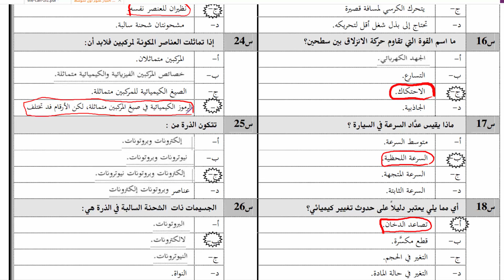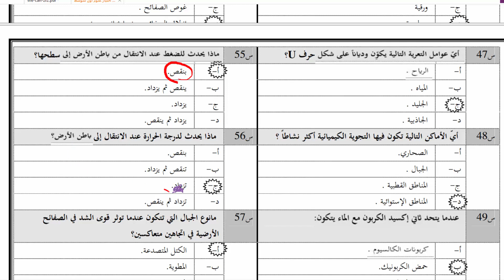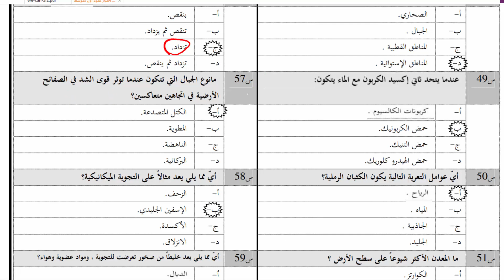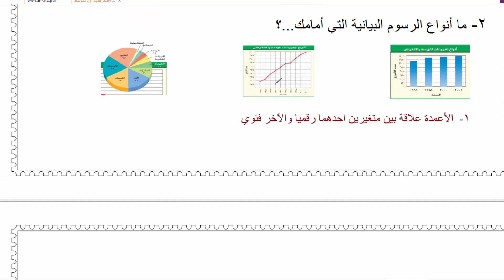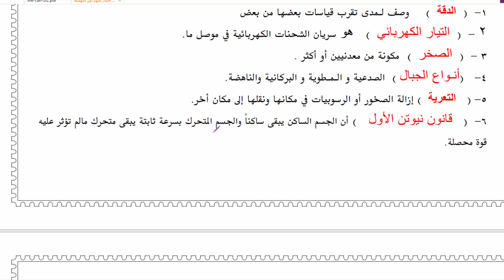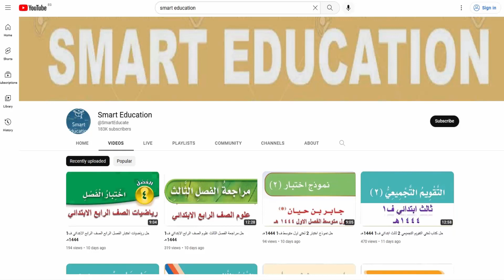نموذج اختبار نهائي علوم اول متوسط ف1